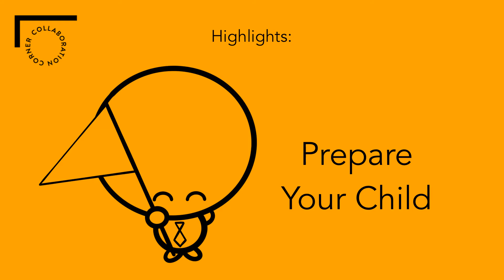Highlights: Prepare Your Child (part 2)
Highlights from the Interview with John Yeo, from Learning Out of the Box, on "How Leadership Skills Helped My Son Get Into Cambridge".

EQ is the capacity to understand and manage yourself and others. It has more to do with success than IQ.
Start developing it early. Equip your child with skills that will help them flourish in school and beyond.

The Collaboration Corner is the first enrichment centre in Singapore offering The EQ Generative Protocol©, a proprietary EQ and leadership development programme. Our programmes focus on giving high-ability primary school children the boost they need to grow into natural workgroup leaders in secondary school and beyond.